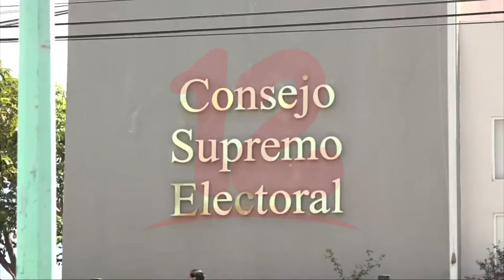Miembros del PRD buscan personería política para nuevo movimiento "Sigamos Adelante"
Noticias12Nicaragua Sigamos Adelante, es el nuevo movimiento que busca personalidad jurídica, para convertirse como partido político de cara al proceso electoral que se avecina en el mes de noviembre.